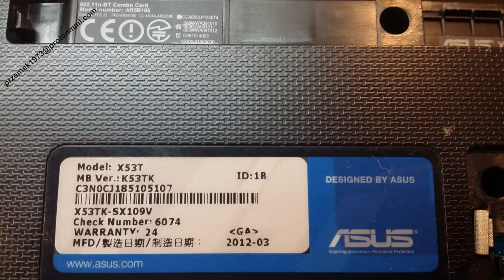Asus X53T K53TK disassembly BIOS battery replacement, cooler fan clean, wymiana, jak rozłożyć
Asus X53T K53TK heat pipe cooler fan clean the dust, keyboard motherboard change, disassembly repair, clean graphic card, processor upgrade

Asus X53T K53TK czyszczenie chłodzenia, naprawa wymiana dysku instalacja wymiana pasty, wymiana klawiatury płyty głównej, czyszczenie karty graficznej, wymiana procesora,